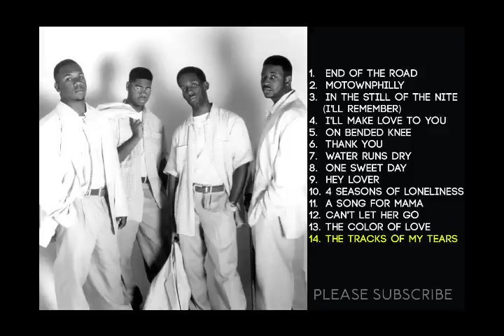B.O.Y.Z.2.M.E.N Greatest Hits in Order of Release [till May 2022]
B.O.Y.Z.2.M.E.N Greatest Hits in Order of Release